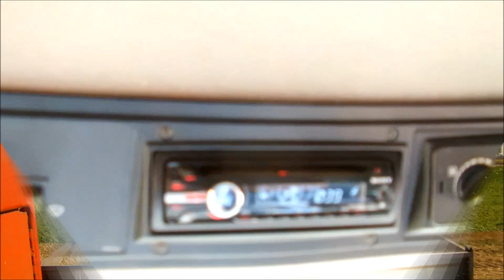The corn vs case 5088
Dzisiejszy omłot kukurydzy kombajnem Case 5088, wilgotność ok 25% plon ok 5,5t/ha wydajność ok 4ha/h